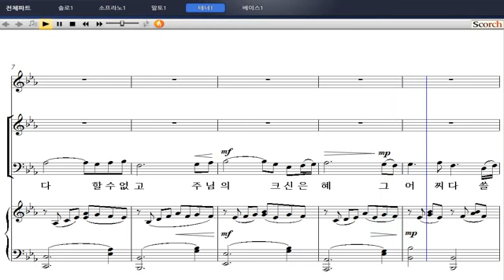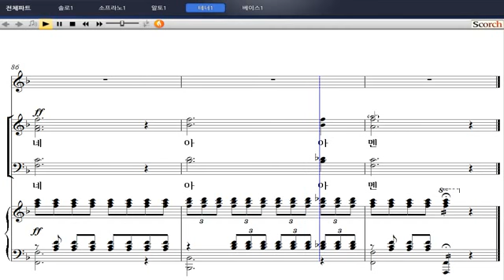[샬롬의 노래 베스트 3] 31. 놀라운 주님의 사랑(김대웅 작곡) - 테너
31. 놀라운 주님의 사랑(김대웅 작곡) - 테너